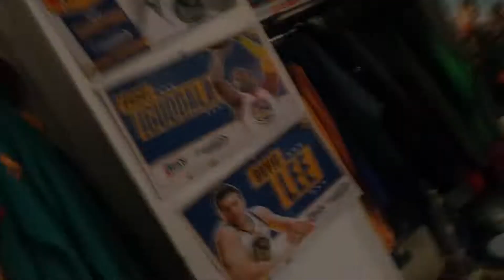Skylanders Trap Team Part 11 Level 11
This video was recorded yesterday